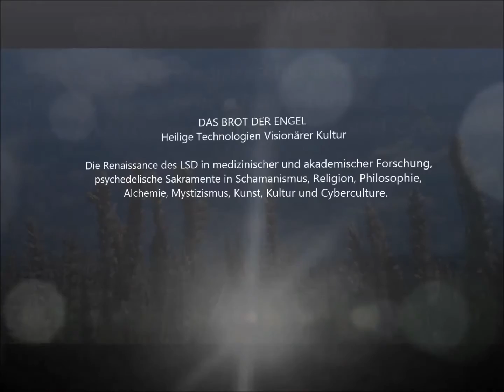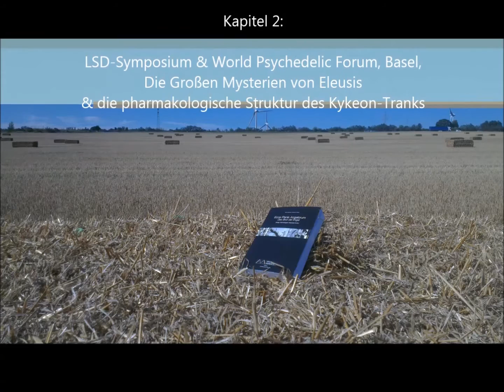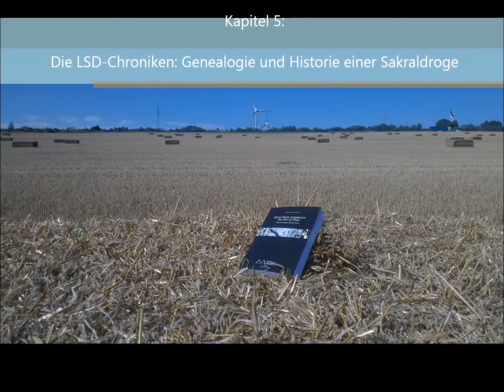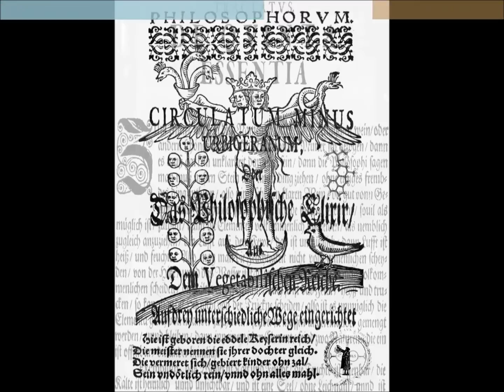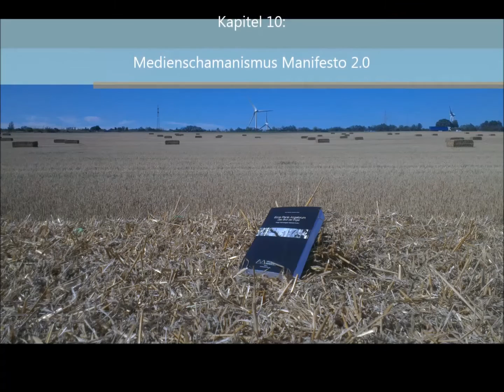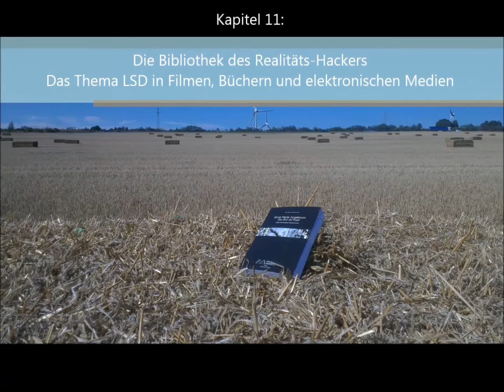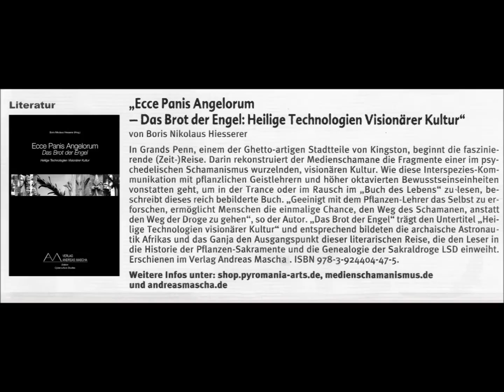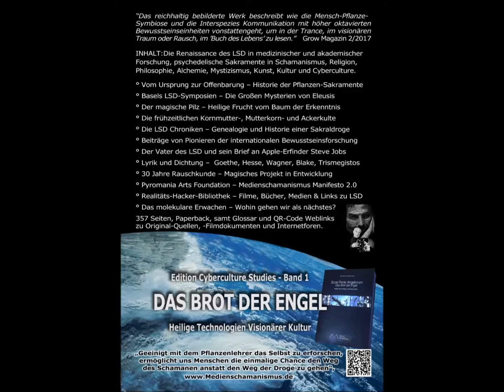Kapitel-Inhalt und Rezension von 'Ecce Panis Angelorum - Das Brot der Engel'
"Das Brot der Engel - Ecce Panis Angelorum", Kapitel, Inhalt und Literatur-Rezension des Grow-Magazins #1 2017.

"Das Brot der Engel - Ecce Panis Angelorum", Kommunikationsziel

Das von Boris Hiesserer verfasste Werk zu den Heiligen Technologien Visionärer Kultur erscheint als Band 1 der Edition "Cyberculture Studies" im Verlag Andreas Mascha (VAM) München und präsentiert die Kulturgeschichte des Mutterkorn-Pilzes, und des daraus synthetisierten, psychotropen Botenstoff "Lysergsäure-Diethylamid" aka. "LSD-25" von Dr. Albert Hofmann.

Der 2008, mit 103 Jahren verstorbene, Schweizer Naturstoff-Chemiker synthetisierte das LSD 1938 und entdeckte erst 1943 dessen hochpotente Wirkkraft auf das menschliche Bewusstsein. Als einstiger Kollege und Schüler von Albert Hofmann legt der Autor  & Herausgeber die durch Mythen und Folklore überlieferte, im Schamanismus wurzelnde, Anwendung Geist-erweiternder, LSD-ähnlicher, Pilz- &. Pflanzen-Sakramente dar, als Quelle der religiösen Erfahrung des Menschen.

Buch Inhalt, Kapitel

Einleitung:
Entstehung des Projekts, neue Erkenntnisse zum Wirkstoff LSD, die Rastafari-Bewegung, die archaische Astronautik, die Hostie als Altsakrament, Schamanismus als Trancetechnik und die Wurzeln der Spezies Acid-House.

Kapitel 1:
Vom Ursprung zur Offenbarung - Historie der Sakramente

Kapitel 2:
Basels LSD-Symposien und die Mysterien von Eleusis

Kapitel 3:
Die magische Frucht vom Baum der Erkenntnis

Kapitel 4:
Frühzeitliche Kornmutter-, Mutterkorn- und Ackerkulte

Kapitel 5:
Die LSD-Chroniken: Genealogie einer Sakraldroge

Kapitel 6:
Pioniere der Bewusstseinsforschung
(mit Beiträgen von Albert Hofmann, Carl P. Ruck, Peter Webster, Timothy Leary, Terence McKenna, Boris Hiesserer, Thomas D u.a.)

Kapitel 7:
Der Vater des LSD und sein Brief an Apple-Erfinder

Kapitel 8:
Visionäre Lyrik und Dichtung

Kapitel 9:
Prähistorische Weisheit als Überlebensschlüssel

Kapitel 10:
Medienschamanismus Manifesto

Kapitel 11:
Bibliothek des Realitäts-Hackers

Kapitel12:
Das molekulare Erwachen

Sant Glossar mit Begriffserklärungen und QR-Codes als Links zu Hintergrundinformation, wie Filmdokumenten im Internet. 350 Seiten, Paperback, reich bebildert.

(Soundtrack: New Indigenous Religion - Frequency ov Truth Album)